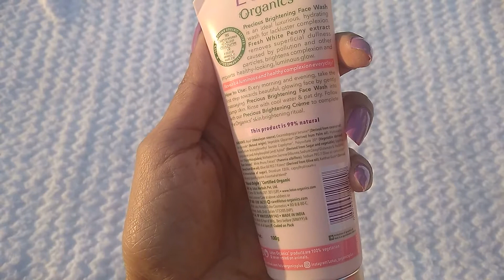Lotus organics precious brightening facewash review Fairness facewash for all skin type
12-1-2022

Hey Beautiful,

Today I am going to tell you about Lotus organics precious brightening facewash review Fairness facewash for all skin type styloshipra. So lets enjoy the video. If you have any queries or doubt then feel free to post your queries or comments.

1. On All the products I always give my Honest Review.

2. The Products shown or Reviewed on this channel are the products I like/love to use. I have never ever tried to push or promote products for anyone. I only recommend products based on my personal experience.

3. The information provided on this channel is for general purposes and should not be considered as professional advice.

4. I am not a Licensed Professional or Medical practitioner. So always make sure that you should consult a professional in case applying on yourself or anyone else.

5. Before using any of the content or my channel name in your video kindly take permission in advance otherwise you may suffer with youtube content strike.

6. I have made this channel to bring awareness, positivity and togetherness. So, lets learn from each other and make friends.

7. You will be blocked and reported immediately, If you are found spreading hate / negativity.

8. I hold the copyrights of all the content available on this channel. In case of any query or inquiry do contact the undersigned.